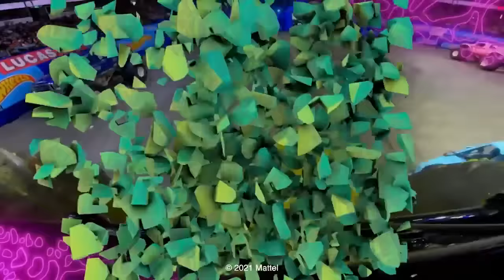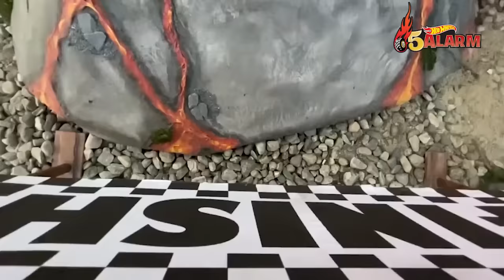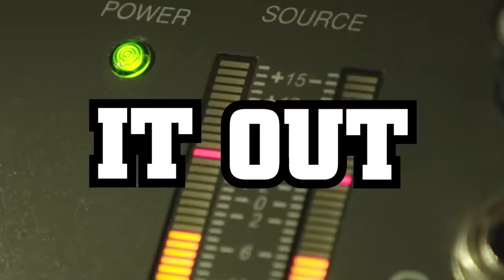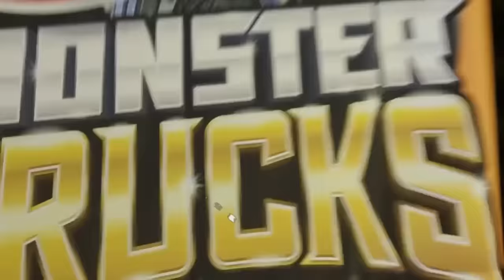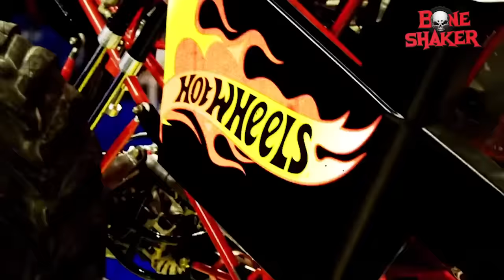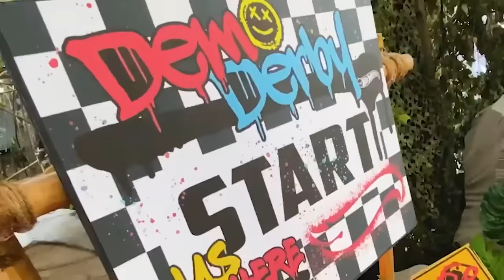Mega Wrex’s Music Video “Smash and Roar” + More Monster Truck Music Videos for Kids! 🎵 | Hot Wheels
Watch and sing along with all of the best official Hot Wheels music videos!

0:00 - Smash and Roar 🦈 ft Monster Truck MEGA WREX
2:38 - Bringin’ the Heat 🚒🔥 ft. Monster Truck 5 ALARM! (remix)
5:11 - Fear the Frenzy 🐅🦈 ft. Monster Truck TIGER SHARK
7:43 - Here Comes the Crush 🤩 ft. Monster Truck BIGFOOT
10:12 - Bringin’ the Heat 🚒🔥 ft. Monster Truck 5 ALARM!
12:19 - Thrash and Smash ☠️ ft. Monster Truck BONE SHAKER!
14:47 - Go Big, Go Hot Wheels
18:36 - Thrash and Smash ☠️ ft. Monster Truck BONE SHAKER! (remix)
20:56 - Live Fast Crush Hard 😎 ft. Monster Truck DEMO DERBY!
23:24 - MULTI-LANGUAGE OFFICIAL MUSIC VIDEO
26:03 - Challenge Accepted 💥 ft. Monster Truck RACE ACE!
29:18 - Monster Trucks CAMP CRUSH!
31:53 - Live Fast Crush Hard 😎 ft. Monster Truck DEMO DERBY (remix)
34:22 - Drive Your Adventure! 🚒 | Offical MUSIC VIDEO 🎶 | Matchbox Adventures
36:50 - "Crash the Party" featuring HOT WHEELS MONSTER TRUCKS!

Mega Wrex’s Official Music Video “Smash and Roar” + More Monster Truck Music Videos for Kids! 🎵 | Hot Wheels